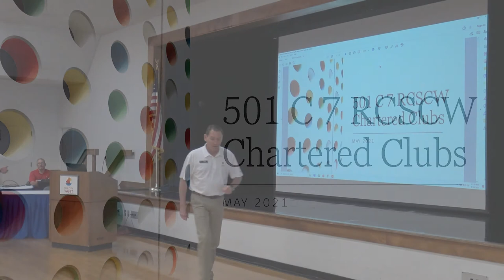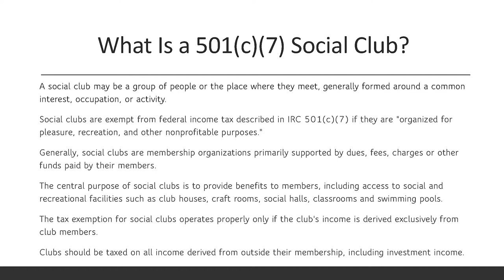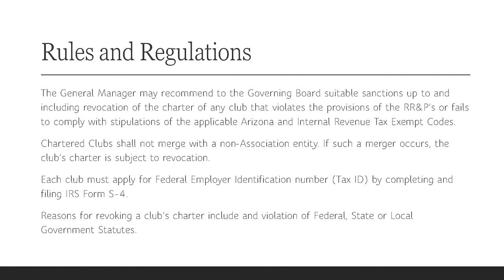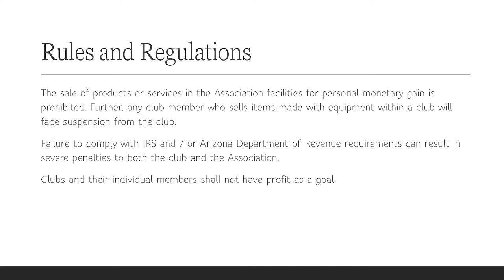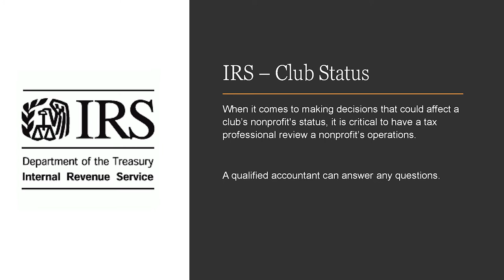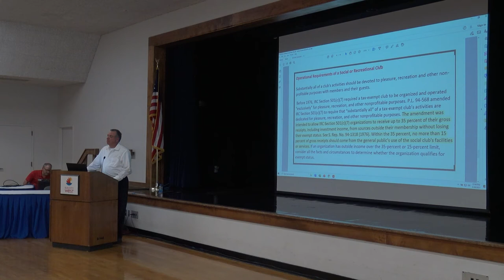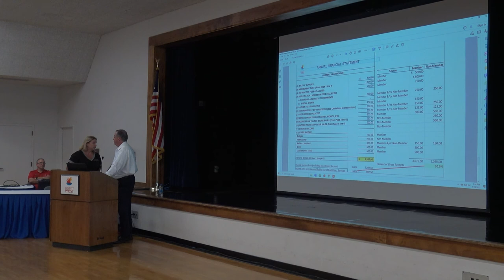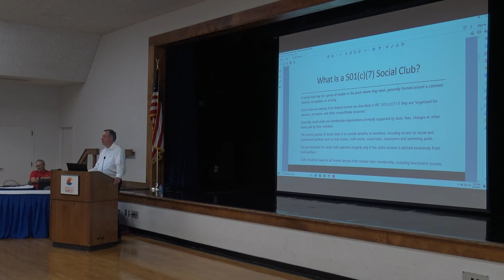12 p.m Chartered Club Tax Status Presentation - May 19, 2021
On May 19, RCSCW General Manager Bill Schwind presented Chartered Clubs with a presentation about the current tax issue with Chartered Clubs. Both presentations on May 19 were recorded and will be posted on the SCW YouTube channel for those interested in rewatching.